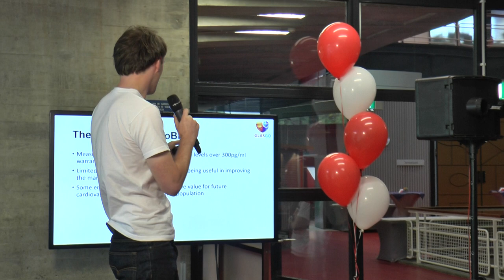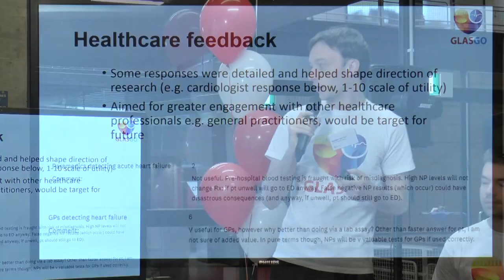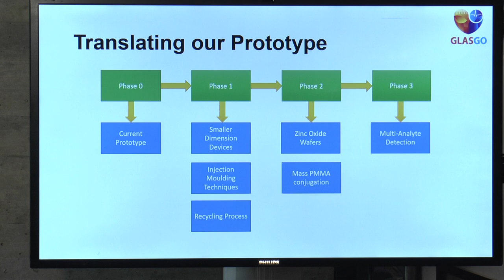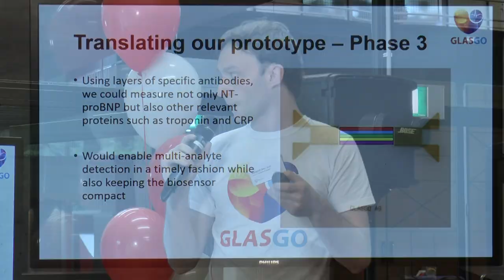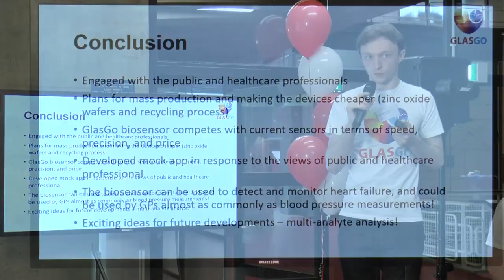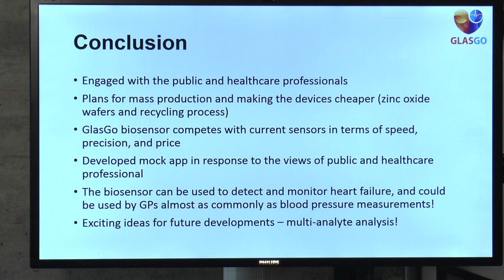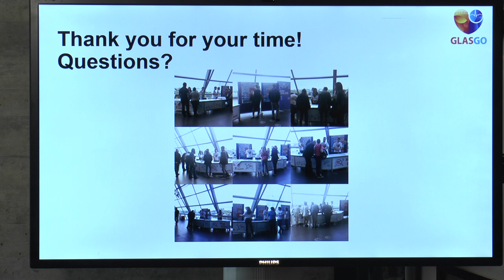02 Translational Pitch United Kingdom Glasgow GlasGo